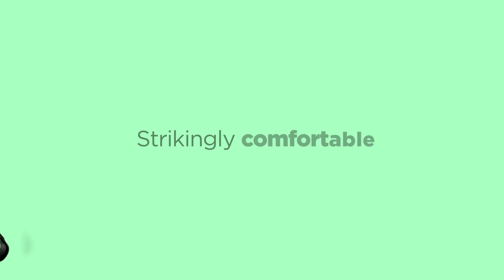NEO S Official Trailer • CRKD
Introducing NEO S, The Wireless Collectible Controller designed for Nintendo® Switch™, PC, Mobile & Smart TV Gaming.

NEO S is a fusion of nostalgia and modern technology, offering an elevated gaming and collectible experience. Drawing inspiration from today's sleek sophistication of cutting- edge mobile design,
NEO S seamlessly combines the charm of yesteryear with the cutting-edge appeal of today.

Whether you're a seasoned gamer or a casual player, NEO S transcends being just a controller – it's a statement, an art piece, and the perfect gaming companion for Console and PC gaming.

FEATURES
• For Switch, PC, Mobile & Smart TV's
• Zero Stick Drift (Hall Effect Thumbsticks)
• Ergonomic
• Wireless Bluetooth
• Wired Connection (Optional)
• No Deadzone Mode
• Swappable Stick Tops
• Adjustable Trigger Actuation Points
• Adjustable Vibration
• Re-mappable back buttons
• Motion Controls
• Rumble Support
• Turbo Function
• Connects to the CRKD Companion app